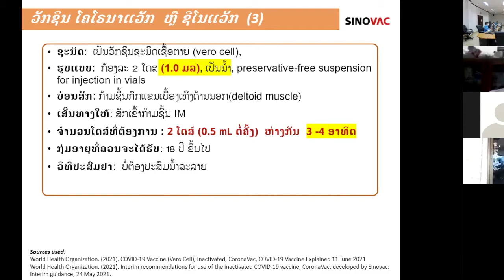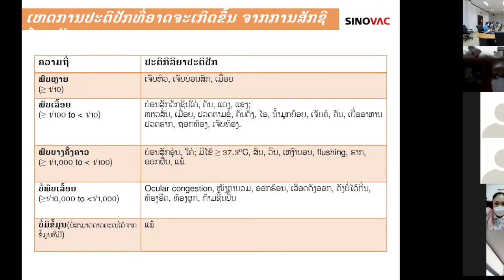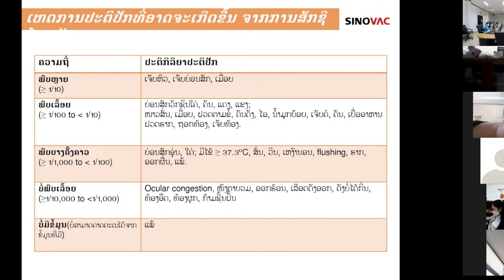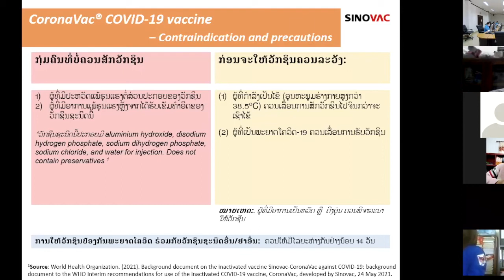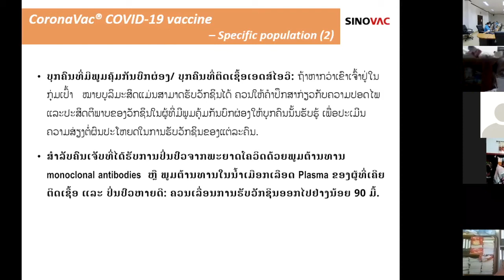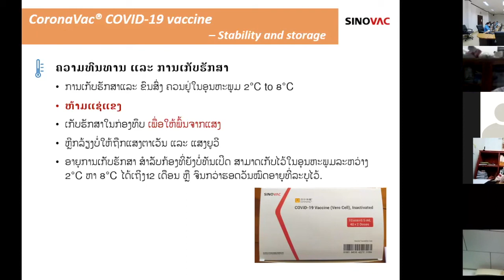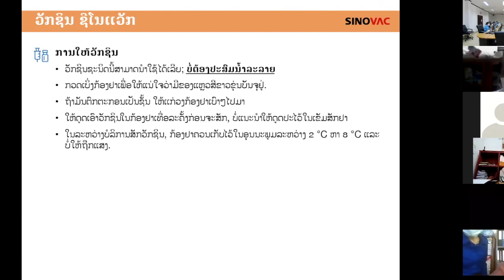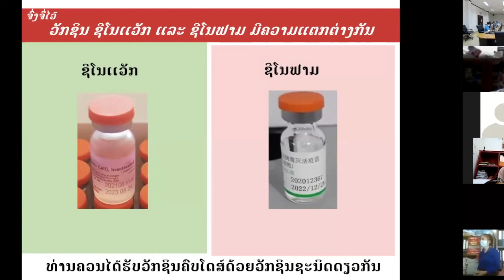ອົບຮົມວິທີການໃຫ້ວັກຊີນຊີໂນແວັກ | SinoVac training